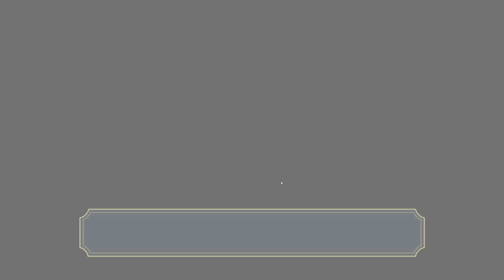The Great Ace Attorney 2 Chronicles Case 5 Part 5